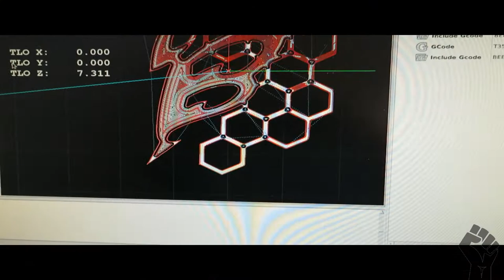florisbox painted engraving bee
paint engraving by Floris Delfino